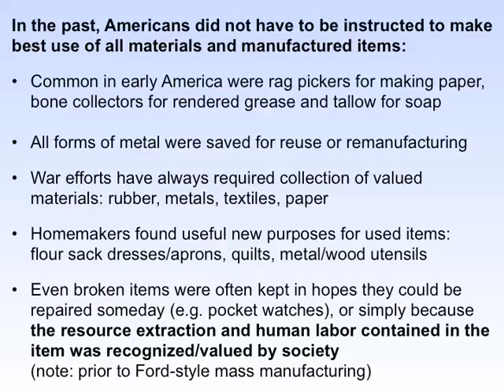SRM 1013 Lex History Curbside Commerc W Voice WEC 8 13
Attributed by Kankakee Community College.